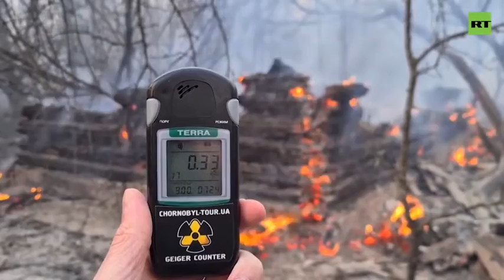For the second day in Chernobyl, severe fires, radiation is growing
The State Emergency Service of Ukraine reported that the area of ​​forest fires in the exclusion zone increased to 25 hectares.  138 people were involved in the extinguishing, 32 pieces of equipment were used.

 According to the information and.  about.  Head of the State Environmental Inspectorate of Ukraine Yegor Firsov, the radiation background in the center of forest fire in the Chernobyl exclusion zone is exceeded 16.5 times.

 The fire began on April 4 due to the ignition of dry grass.  The radiation background in the Kiev region and the Ukrainian capital does not exceed the norm.

 According to preliminary data, the cause of the fire could be arson